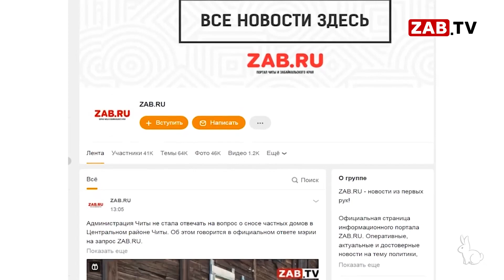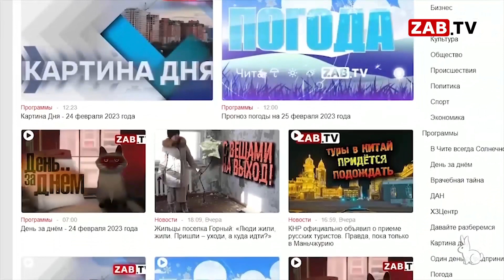У нас есть победитель! 14 апреля 2023 года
Сегодня пятница, а это значит, продолжаем нашу добрую традицию - подводим итоги розыгрыша на самого активного комментатора.